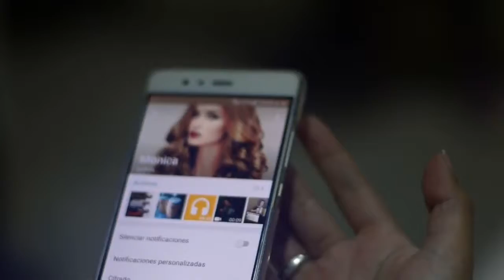FUEGO VALLENATO 17 NOVIEMBRE 2017